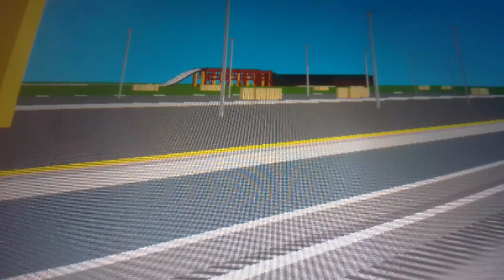Super fast blue train